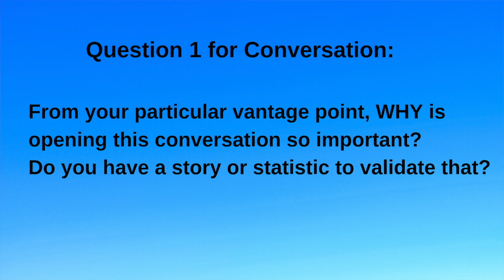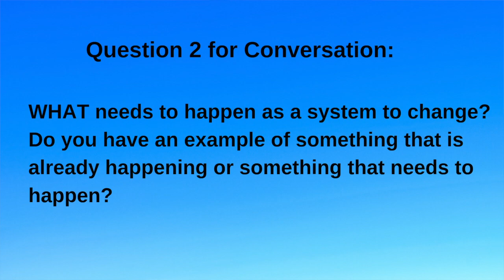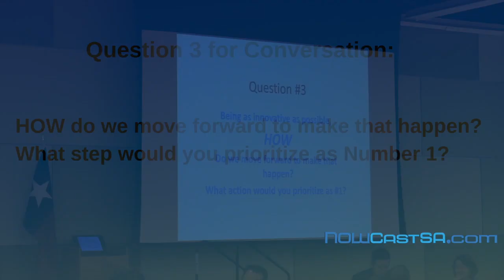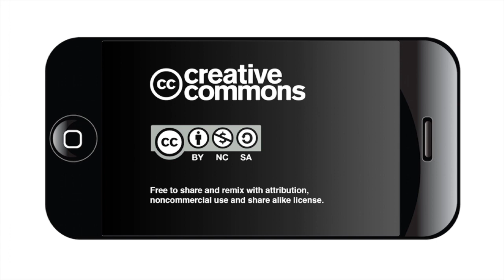Shortening the Line: Improving services to those most in need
What would it take to be more effective and efficient in providing innovative, comprehensive and wraparound services to improve the lives of families and communities most in need? With participants from governmental, nonprofit and faith-based entities, San Antonio began the conversation on May 21 at an event hosted by the San Antonio Food Bank and the City Department of Human Services Faith-Based Initiative.